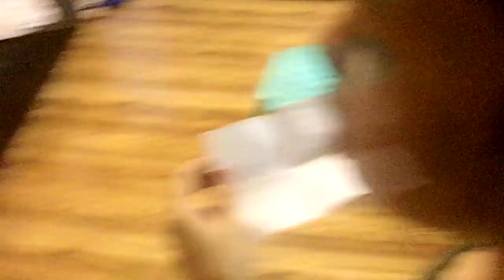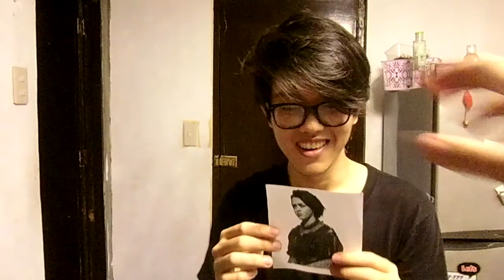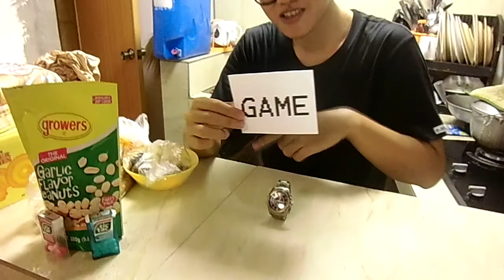10 punny games that you should play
Tired of searching for top rated games that you should play? We got it all here, in the most punniest way possible

or visit at Victory Mall Monumento 3rd floor
Mondays: Pro-plays series
Tuesdays: Noob-plays series
Wednesdays: Pro vs. Noob series
Thursdays: Reel-talk commentaries
Fridays: Random Video (Highlights, just as random as we can get)
Saturdays: Special videos day (short films, covers, podcasts, etc.)
Sunday: Free day (because family day)